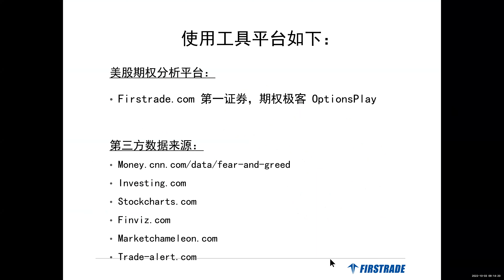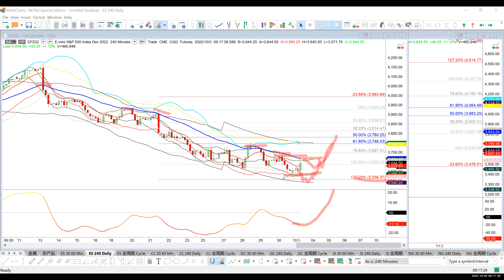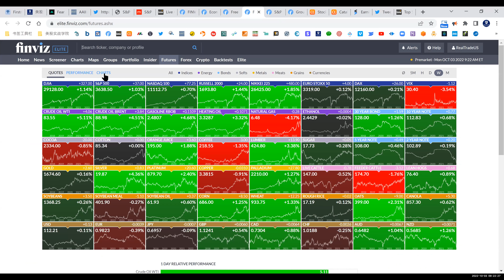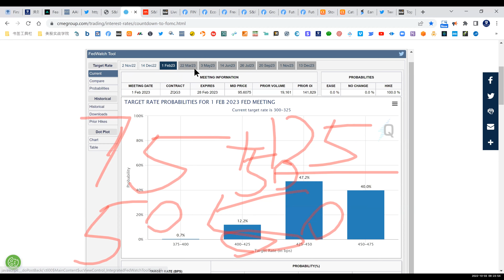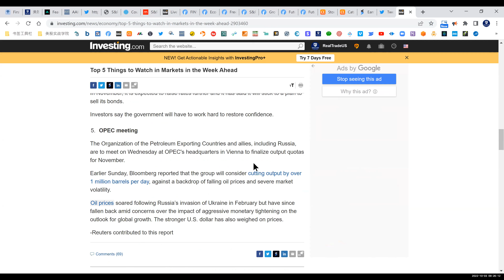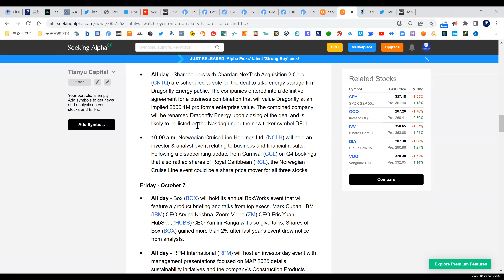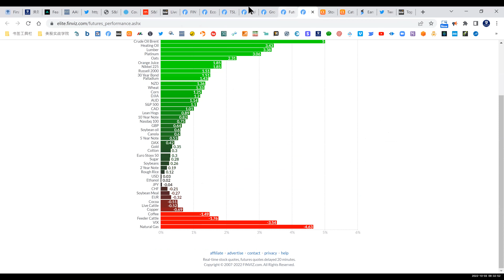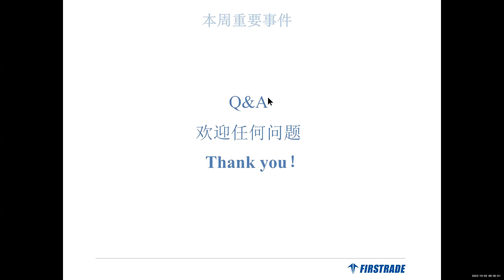【美股期权早班车】《实战期权系列 》公开课（2022年10月3日）